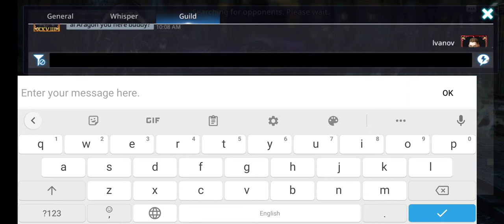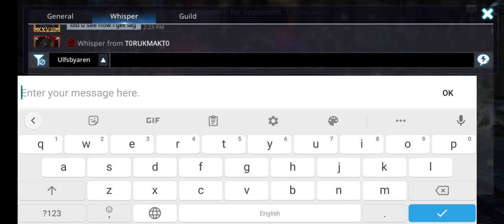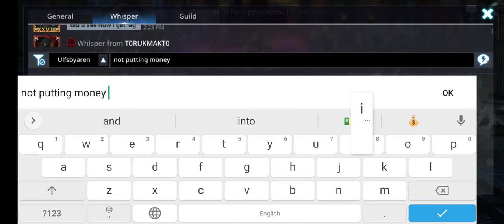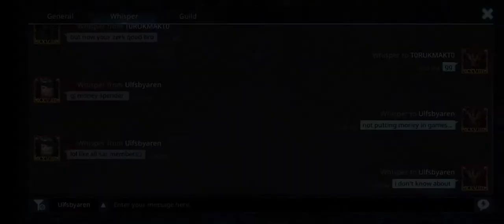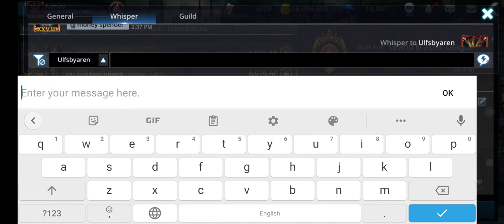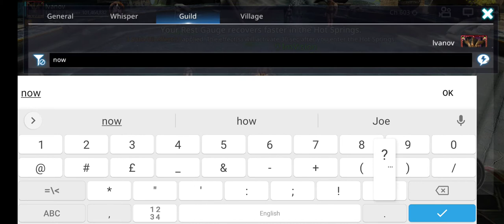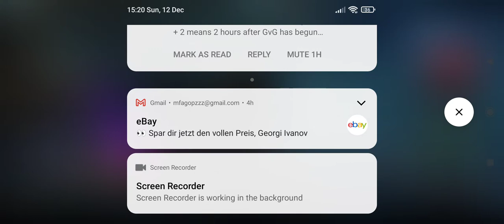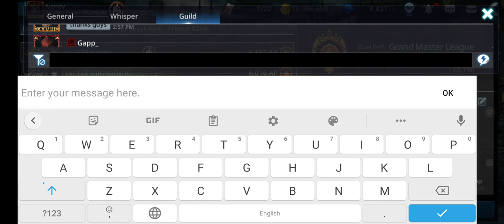70 win streak, going for rank, just for fun